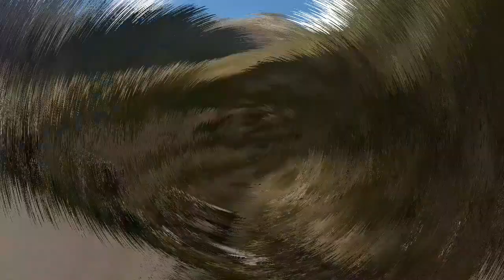Barawae Village l Naran Valley l Mahsehra District l Beauty of Pakistan l بڑاوئی ویلی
Barawae Village:

Location: Kaghan Valley, Mansehra District, Khyber Pakhtunkhwa, Pakistan

Overview:

Barawae, a picturesque village, is nestled in Kaghan Valley, offering breathtaking views of the surrounding mountains, rivers, and meadows.

Tourist Attractions:

1. Barawae Meadows: Lush green pastures surrounded by mountains.
2. Kaghan River: Crystal-clear river perfect for fishing and rafting.
3. Village Walks: Explore local culture, traditions, and architecture.

Activities:

1. Hiking and Trekking
2. Fishing
3. Horse Riding
4. Photography
5. Cultural Experiences

SummerInBarawae (June to September)
AutumnInBarawae (September to November)
WinterInBarawae (December to February)
SpringInBarawae (March to May)

Getting There:

1. By Air: Nearest airport is Islamabad International Airport (160 km).
2. By Road: Drive from Islamabad via N-15 (4-5 hours).
3. By Bus: Take a bus from Islamabad or Peshawar to Naran, then transfer to Barawae.

Tips:

1. Weather: Check forecasts before visiting.
2. Clothing: Pack layers for varying temperatures.
3. Footwear: Comfortable shoes for hiking and walking.
4. Food: Try local cuisine, including trout fish and traditional dishes.

Barawae Village offers an enchanting experience amidst nature's splendor, making it an ideal destination for nature lovers, adventure seekers,